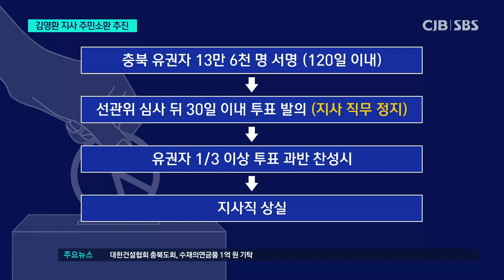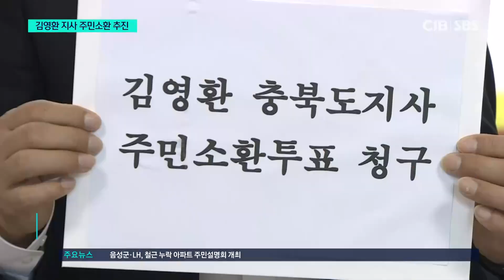김영환 지사 주민소환 추진